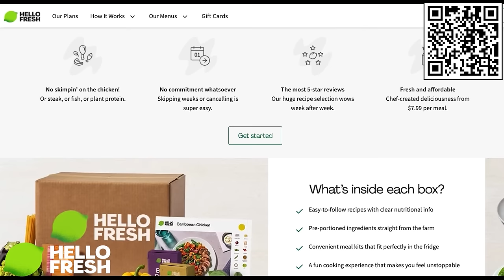Choose Your Starter Knowing ONLY Their Past!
We randomized our starters but can’t see them! We have to choose our starters by knowing an impromptu story of their past!  BONUS: We can choose any ability that matches the first letter of the Pokemon we CHOOSE.